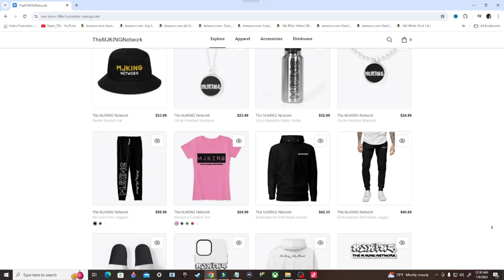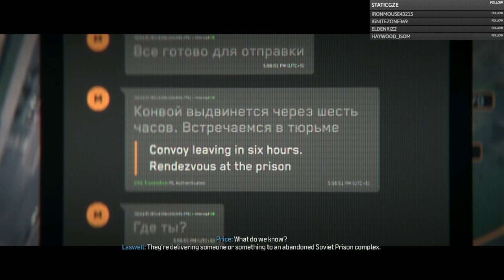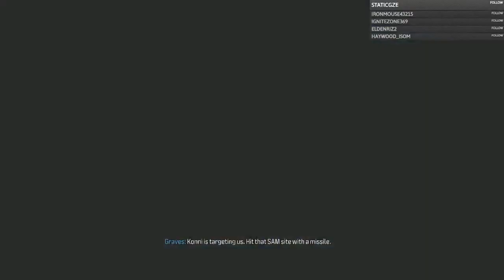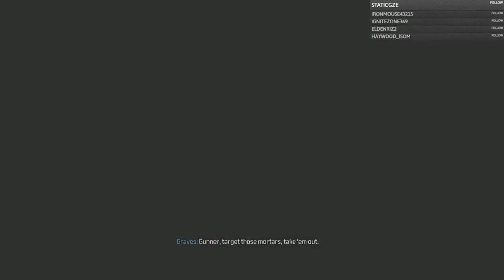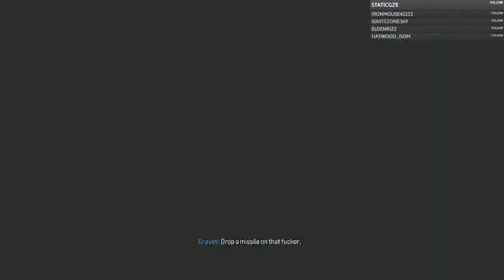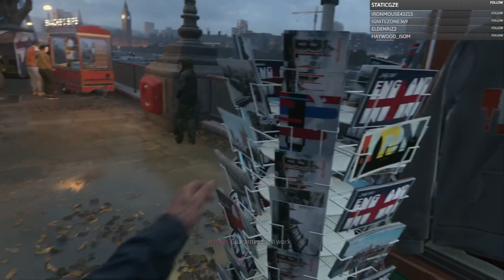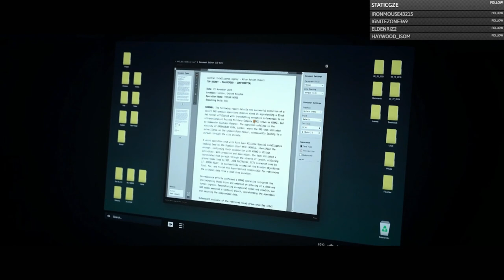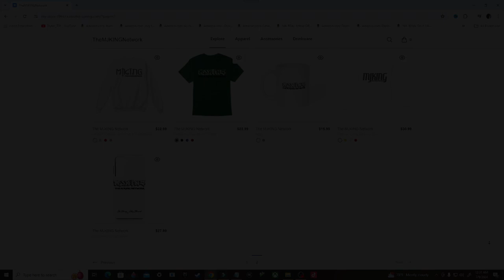Call of Duty Modern Warfare III (2023) Gameplay Walkthrough, Part 3: COUNTDOWN (Xbox Series/S)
Call of Duty: Modern Warfare III is a 2023 first-person shooter game developed by Sledgehammer Games and published by Activision. It is the twentieth installment of the Call of Duty series and is the third entry in the rebooted Modern Warfare sub-series, following Call of Duty: Modern Warfare II (2022). The game was released on November 10, 2023, for PlayStation 4, PlayStation 5, Windows, Xbox One, and Xbox Series X/S.

Stay Updated!